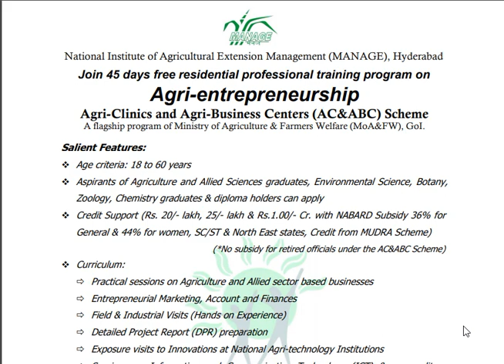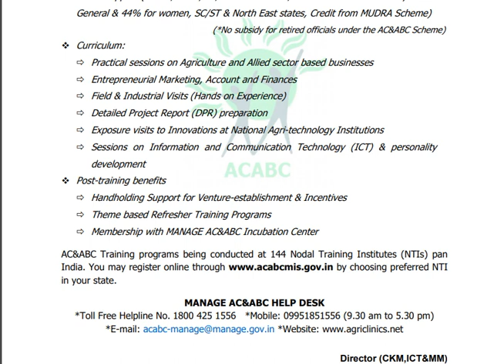FREE TRAINING & SUBSIDY FOR DEGREE & DIPLOMA STUDENTS| AGRI-ENTREPRENEURSHIP MANAGE HYD